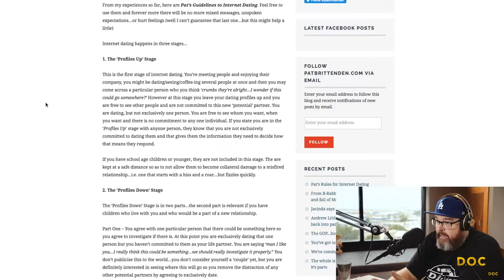Pat’s steps for internet dating : DOC #011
Pat talks our guest Katy Thomas though his steps for internet dating.

goo.gl/rMFT7F
Stitcher